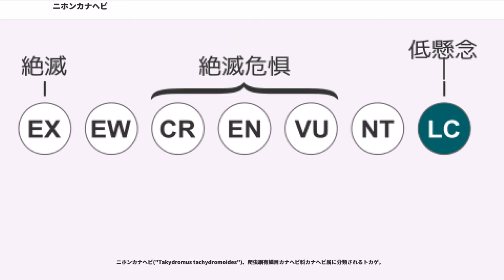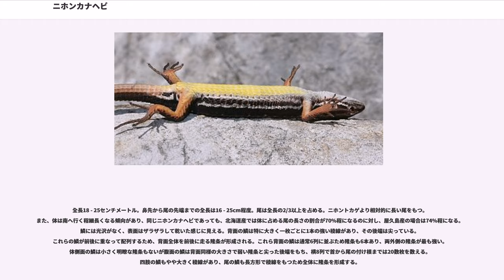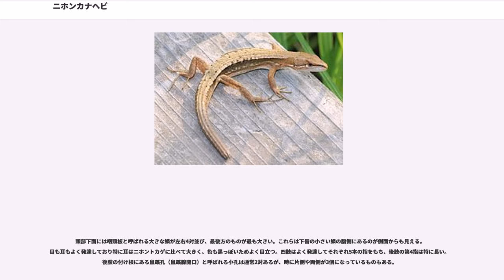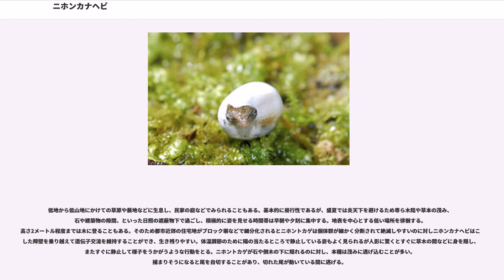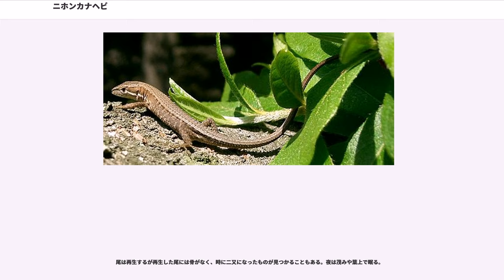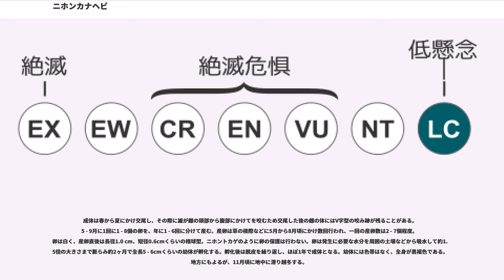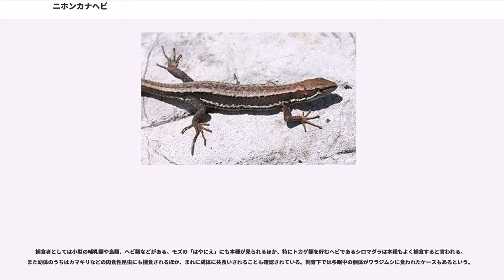ニホンカナヘビ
ニホンカナヘビ("Takydromus tachydromoides")、爬虫綱有鱗目カナヘビ科カナヘビ属に分類されるトカゲ。

日本の固有種で北海道、本州、四国、九州およびその属島、屋久島、種子島、トカラ列島の中之島、諏訪之瀬島まで分布し海岸近くの平地から1,000m以上の山地まで広く生息する。しかし一般には平地から低山地帯の範囲に多く森林内よりも草地や林縁部のマント群落などでよく見られ、生垣や植え込み等緑の多い郊外の宅地や雑草の茂る空き地などでもしばしば繁殖する。東京都と千葉県にてレッドリストの準絶滅危惧相当の指定を受けている。

全長18 - 25センチメートル。鼻先から尾の先端までの全長は16 - 25cm程度。尾は全長の2/3以上を占める。ニホントカゲより相対的に長い尾をもつ。また、体は南へ行く程細長くなる傾向があり、同じニホンカナヘビであっても、北海道産では体に占める尾の長さの割合が70%程になるのに対し、屋久島産の場合は74%程になる。鱗には光沢がなく、表面はザラザラして乾いた感じに見える。背面の鱗は特に大きく一枚ごとに1本の強い稜線があり、その後端は尖っている。これらの鱗が前後に重なって配列するため、背面全体を前後に走る隆条が形成される。これら背面の鱗は通常6列に並ぶため隆条も6本あり、両外側の隆条が最も強い。体側面の鱗は小さく明瞭な隆条もないが腹面の鱗は背面同様の大きさで弱い隆条と尖った後端をもち、横8列で首から尾の付け根までは20数枚を数える。四肢の鱗もやや大きく稜線があり、尾の鱗も長方形で稜線をもつため全体に隆条を形成する。

背面は灰褐色 - 褐色で腹面は黄白色 - 黄褐色。通常側面には鼻孔の直上から始まり、目・耳を横切り尾の付け根まで達する黒褐色の色帯と目の下縁から始まり耳の下を通って後方に伸びる同色の色帯があり、これら2本の色帯の間は黄白色の帯となっている。しかし時にはこれらの色帯が前肢の付け根あたりまでしかないものもある。

頭部下面には咽頭板と呼ばれる大きな鱗が左右4対並び、最後方のものが最も大きい。これらは下唇の小さい鱗の腹側にあるのが側面からも見える。目も耳もよく発達しており特に耳はニホントカゲに比べて大きく、色も黒っぽいためよく目立つ。四肢はよく発達してそれぞれ5本の指をもち、後肢の第4指は特に長い。後肢の付け根にある鼠蹊孔（鼠蹊腺開口）と呼ばれる小孔は通常2対あるが、時に片側や両側が3個になっているものもある。

低地から低山地にかけての草原や藪地などに生息し、民家の庭などでみられることもある。基本的に昼行性であるが、盛夏では炎天下を避けるため専ら木陰や草本の茂み、石や建築物の隙間、といった日照の遮蔽物下で過ごし、積極的に姿を見せる時間帯は早朝や夕刻に集中する。地表を中心とする低い場所を徘徊する。高さ2メートル程度までは木に登ることもある。そのため都市近郊の住宅地がブロック塀などで細分化されるとニホントカゲは個体群が細かく分断されて絶滅しやすいのに対しニホンカナヘビはこうした障壁を乗り越えて遺伝子交流を維持することができ、生き残りやすい。体温調節のために陽の当たるところで静止している姿もよく見られるが人影に驚くとすぐに草木の間などに身を隠し、またすぐに静止して様子をうかがうような行動をとる。ニホントカゲが石や倒木の下に隠れるのに対し、本種は茂みに逃げ込むことが多い。捕まりそうになると尾を自切することがあり、切れた尾が動いている間に逃げる。

食性はおもに動物食であり、捕食者として昆虫やクモ、ワラジムシなどといった、陸生小型節足動物を捕らえて食べている。ただ、時としてそれらの死骸や落下果実を摂食する等、若干ながらスカベンジャーの性質も備える。飼育下では餌付けされることにより人工配合飼料も食べるようになる。

尾は再生するが再生した尾には骨がなく、時に二又になったものが見つかることもある。夜は茂みや葉上で眠る。

成体は春から夏にかけ交尾し、その際に雄が雌の頭部から腹部にかけてを咬むため交尾した後の雌の体にはV字型の咬み跡が残ることがある。5 - 9月に1回に1 - 8個の卵を、年に1 - 6回に分けて産む。産卵は草の根際などに5月から8月頃にかけ数回行われ、一回の産卵数は2 - 7個程度。卵は白く、産卵直後は長径1.0 cm、短径0.6cmくらいの楕球型。ニホントカゲのように卵の保護は行わない。卵は発生に必要な水分を周囲の土壌などから吸水して約1.5倍の大きさまで膨らみ...